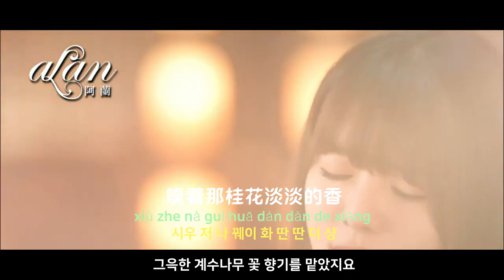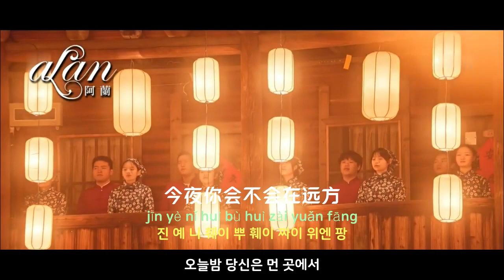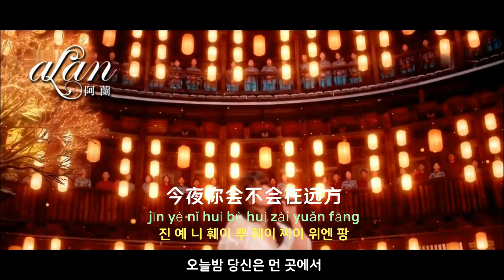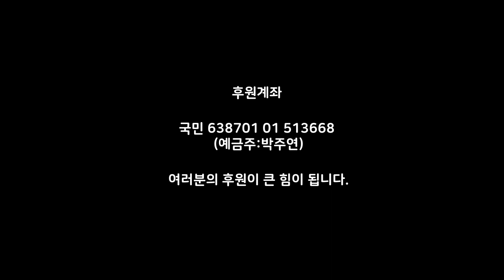[중국노래]한글가사/해석/자막/병음 아란(阿兰)의 아초고낭(阿楚姑娘)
발표 : 2022년 작곡 : 양범(梁凡) 작사 : 몽야(梦野)